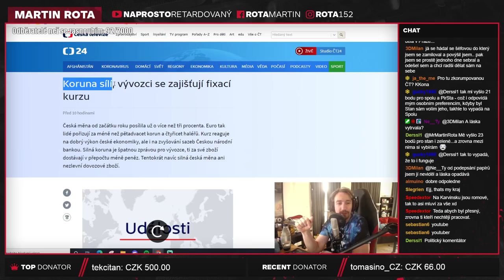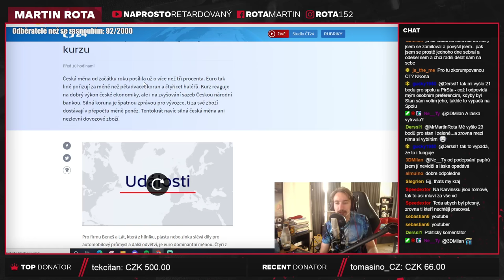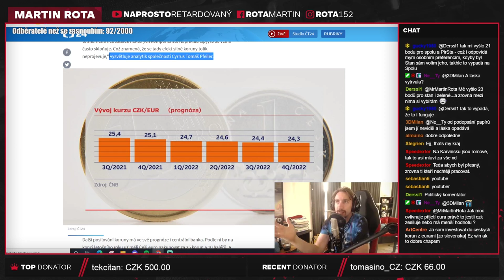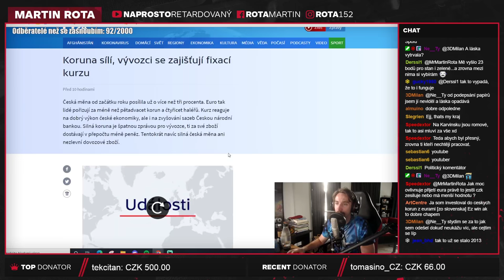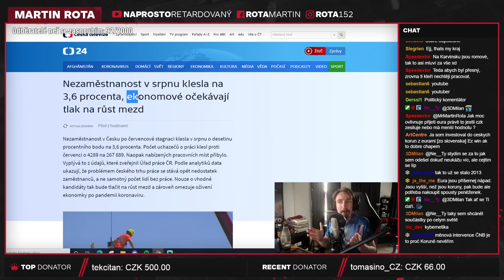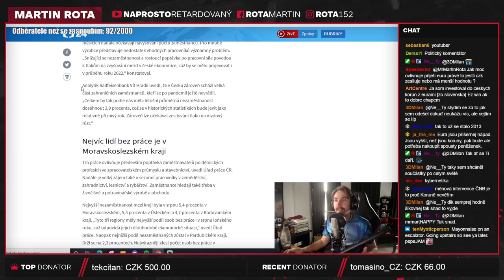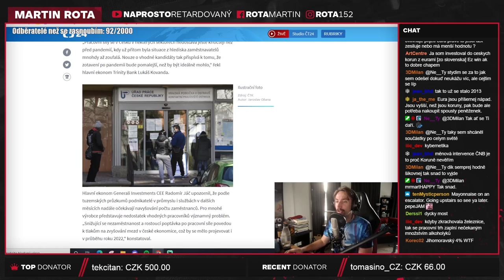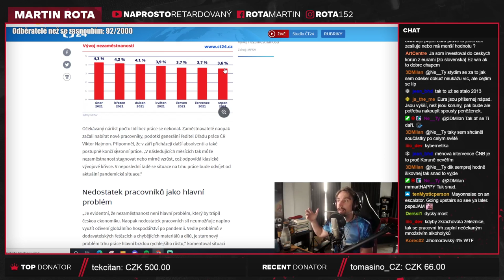Koruna sílý! Nezaměstnanost klesá! Je to dobře?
Tohle video v podstatě nemá závěr "je to dobré, je to špatné?" Snažím se skutečně jen říct, že je mnohdy problém, když lidi tyhle věci vnímají čistě pozitivně. Vysoká nezaměstnanost je třeba velice dobrá pro firmy, protože to znamená, že jsou ve vyjednávací výhodě, naopak velice nízká nezaměstnanost může vést k problémům růstu nových firem, protože je těžké najít zaměstnance, které si firma může dovolit.